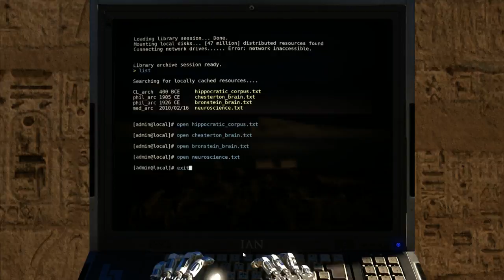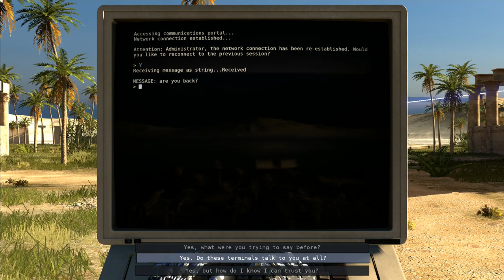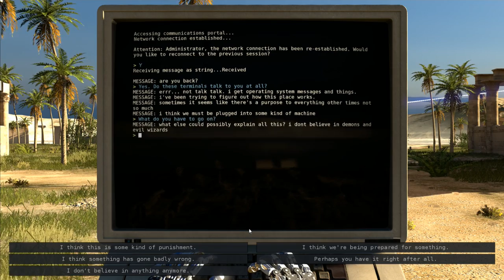Let's Play the Talos Principle part 13: Optimal and objective morality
Today I discuss the limits of current morality and the issues with declaring there to be an objective morality that's set in stone for all time.